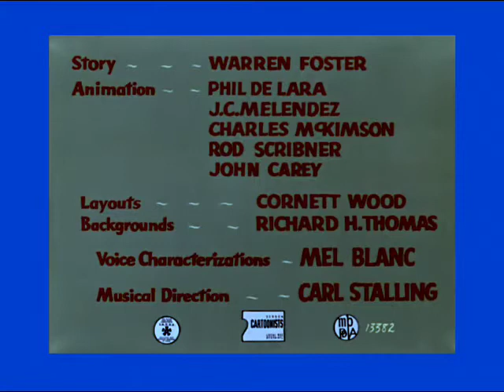Bugs Bunny In Bushy Hare (1950, 1995) Release Titles